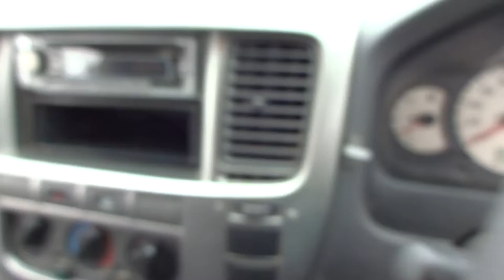CARAVAN VAN DX 18096C